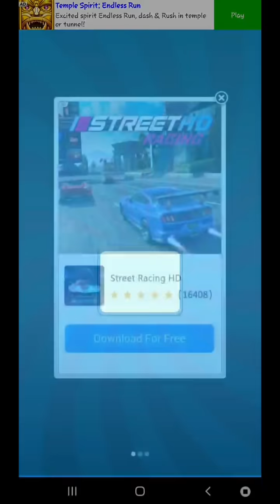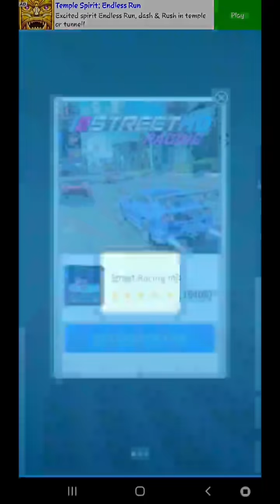Subway Princess Runner : FUN TIME with NINJA | ANDROID/IOS GAMEPLAY HD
Song - TSU
Artist  - Disco's over

GAMEOSPHERE